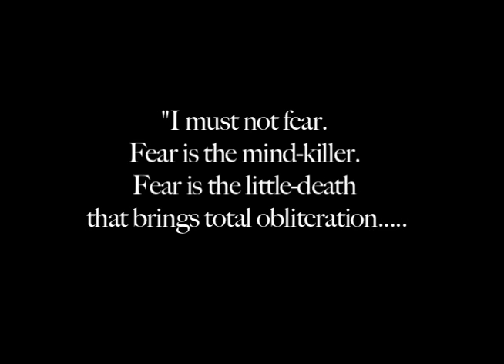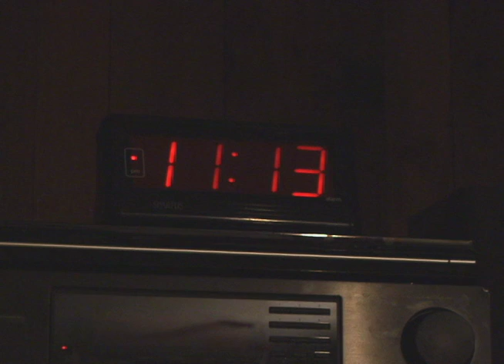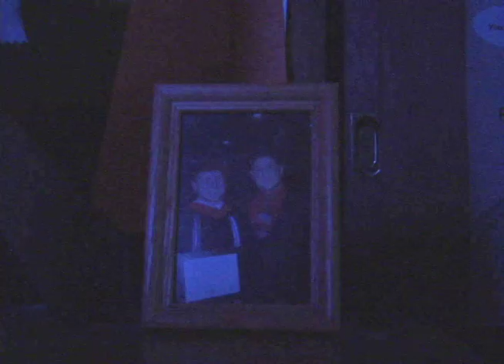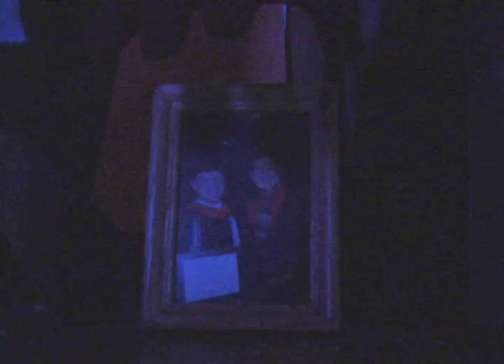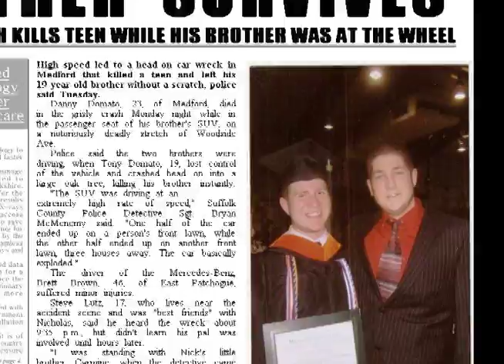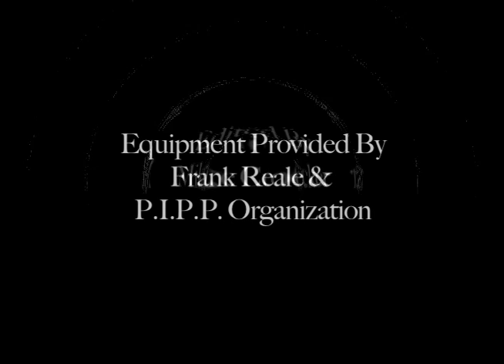FEAR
When a guilt-ridden teenager starts experiencing strange occurrences one night, he discovers that it's something more than just his fears, but his past.